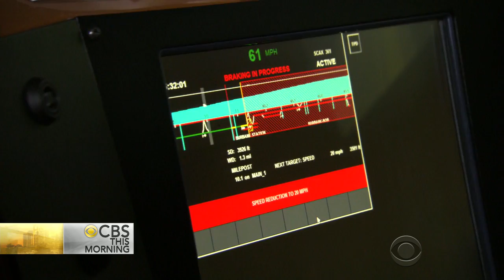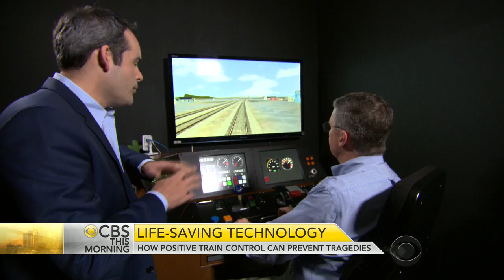How positive train control can prevent tragedies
As investigators search for the cause of the Philadelphia Amtrak derailment, many are asking if the crash could have been prevented. The answer is "yes," according to backers of positive train control. David Begnaud reports on the new technology that lets a computer take over the controls of a train if it detects engineer error.